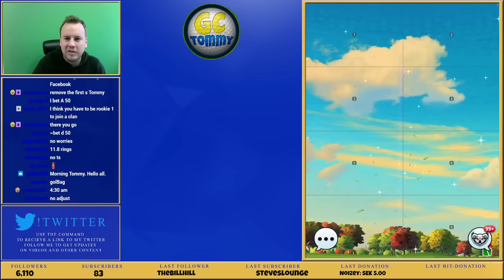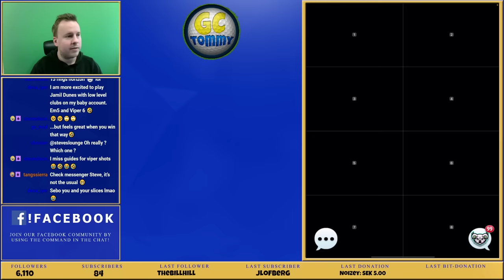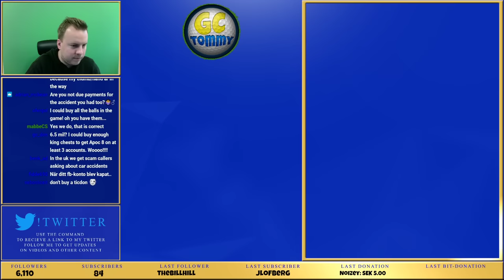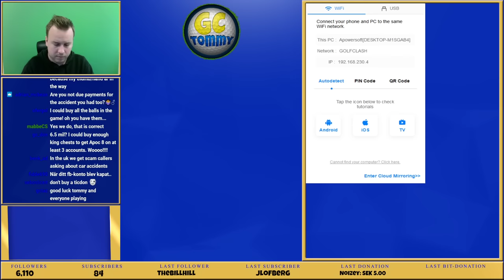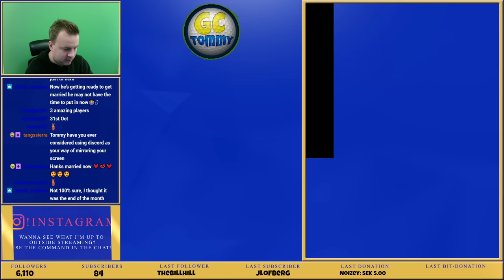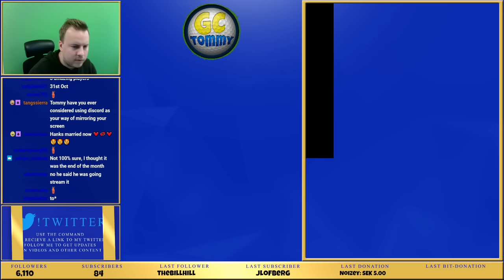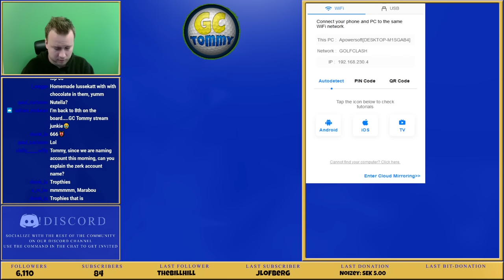GOLF CLASH, Road to Glory! Episode *3* - 0-7500 Trophies!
This is episode 3 of Road to glory that is starting up again.